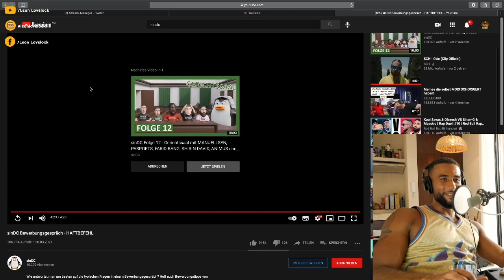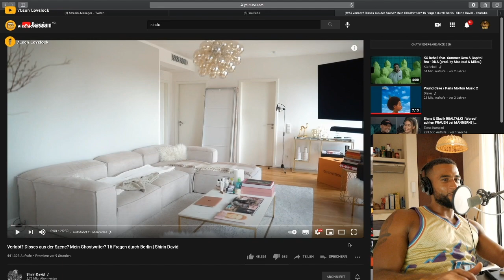REALTALK über SITUATION mit SHIRIN, TABAN & FLER | REACTION - Leon Lovelock